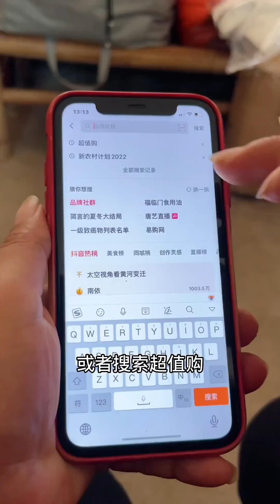一向懒惰的弟弟，最近突然知道帮家里干活了？到底发生了什么！【农村细妹】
"我们保证所有在视频中使用的都是来自符合合法要求的渠道，完全遵守平台的使用政策。" 大家好，我是【农村细妹】
我们是土生土长的农村人
在此记录农村生活，一日三餐，日出而作日落而息
承蒙大家厚爱感谢一路支持！
细妹仅此一个账号，没有小号，请大家谨防受骗哦